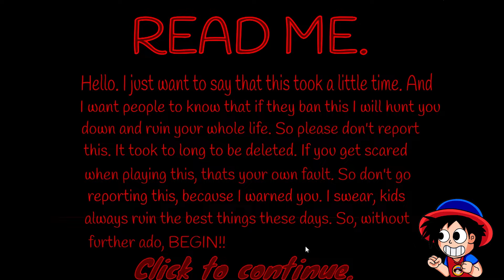INCREDIBOX SPRUNKI HORROR GAME 💀😰 | EL JUEGO VIRAL QUE ESCONDE UN SECRETO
Cracks hoy jugaremos SPRUNKI INCREDIBOX donde descubriremos el terrible secreto detrás de este Juego viral